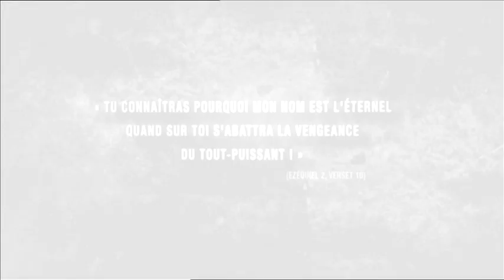SLICE - Bande Annonce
Un film de Kongkiat Komesiri

En DVD et Blu-ray le 2 février 2011